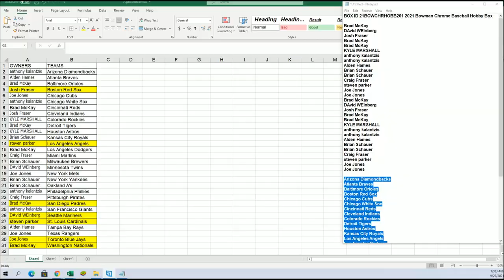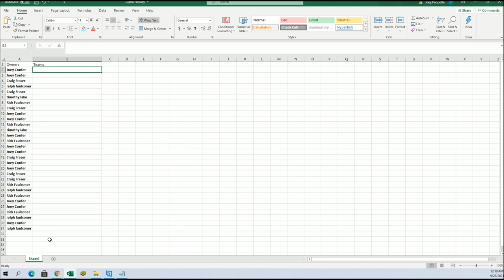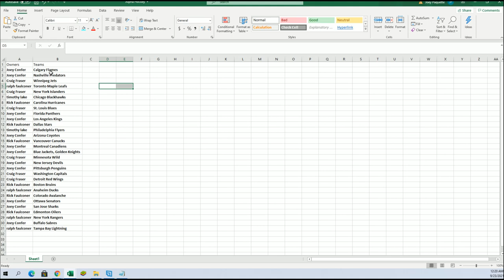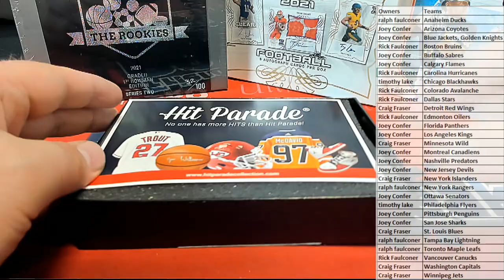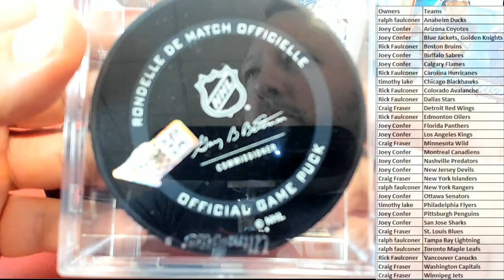20202021 Hit Parade Autographed Official Game Puck Series 22 ID 21OFFICIALPUCK235